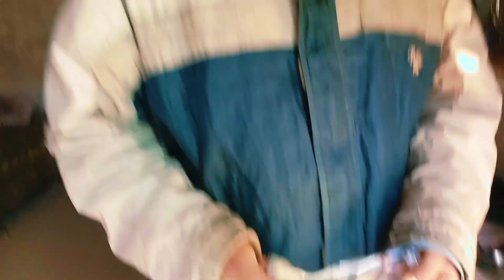my god don't give such a wife to anyone||6 January 2023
آج کھانا میں نے اپنے ہاتھوں سے بنایا